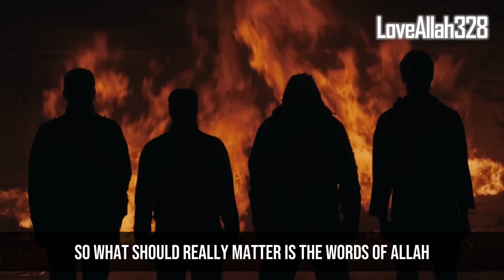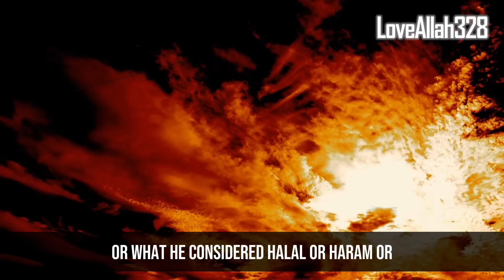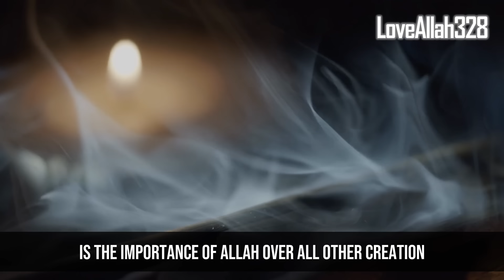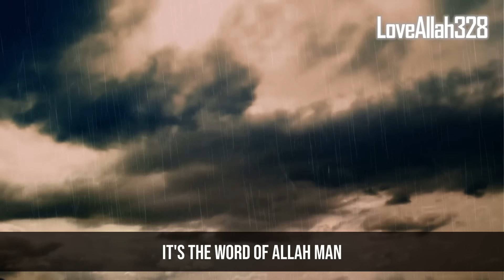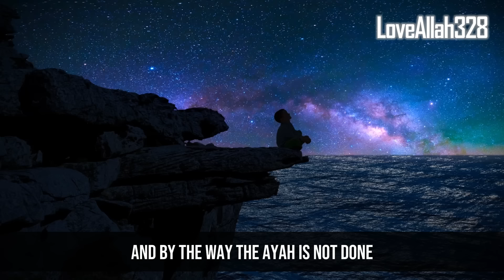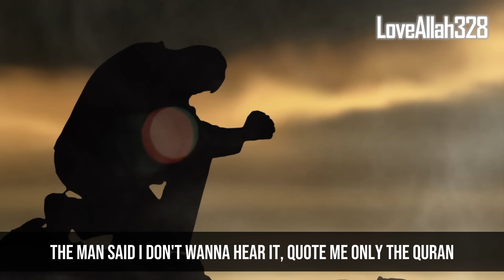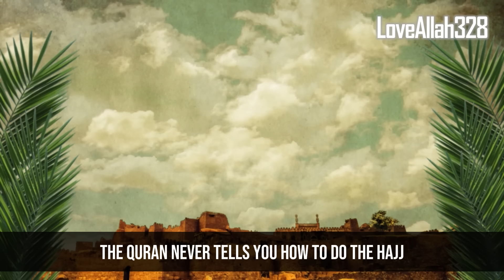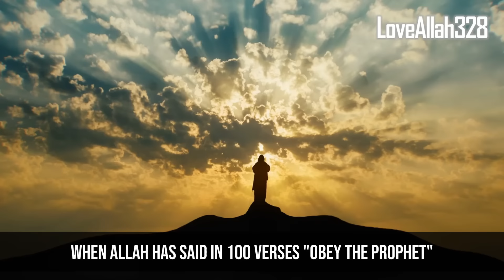ALLAH SWEARS You Are Not A Muslim Anymore After This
❱ Speaker: Nouman Ali Khan & Shaykh Dr. Yasir Qadhi